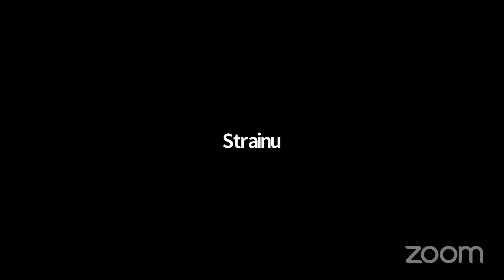Connecting the dots — Our work in the Wikimedia Foundation Board of Trustees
A panel titled "Connecting the dots: Our work in the Wikimedia Foundation Board of Trustees" by Nat Tymkiv, Shani Evenstein Sigalov and Vicki Doronina at WIkimedia CEE Online Meeting 2021